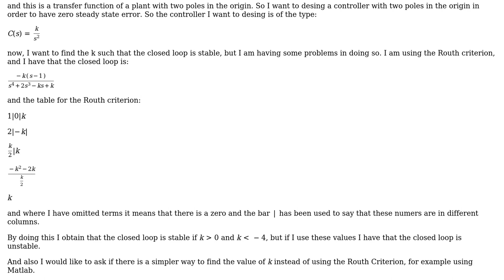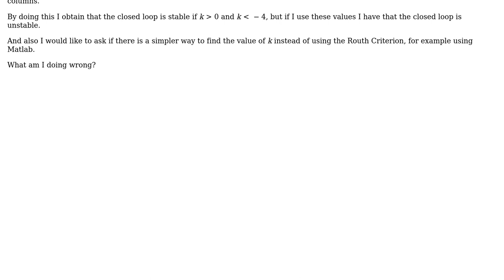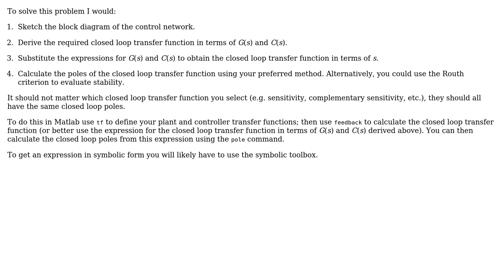Engineering: Problem finding value of the gain such that the closed loop is stable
With thanks & praise to God, and with thanks to the many people who have made this project possible! You are responsible for your own actions.